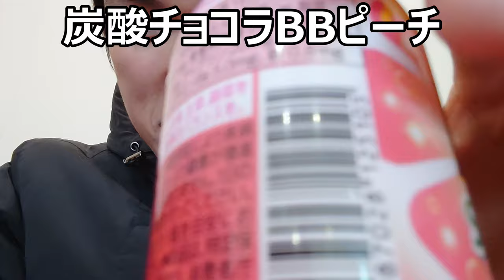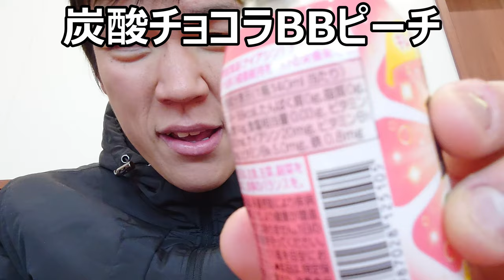チョコラBBスパークリンググレープフルーツ＆ピーチ飲んでみた。二種のピンクは甘い？苦い？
エーザイ「チョコラBBスパークリンググレープフルーツ＆ピーチ」を飲んでみました。二種類のピンクは果たして甘いのか苦いのか？それとも？